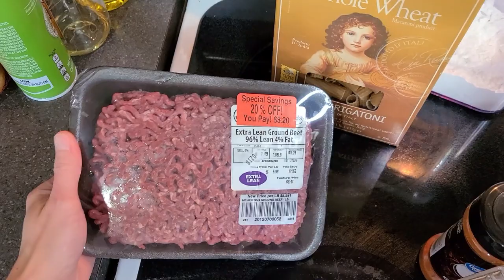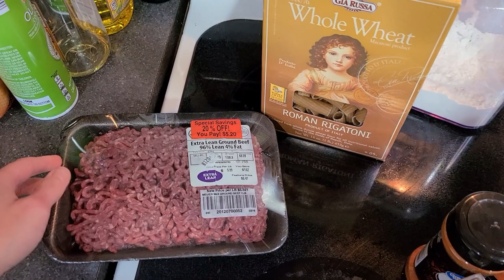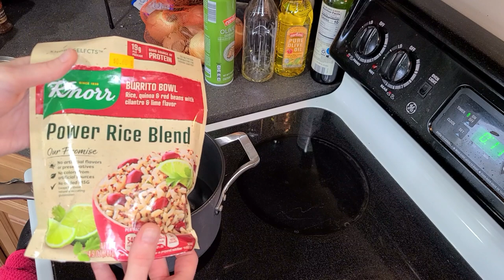GROUND BEEF MEAL PREP || OATMEAL MEAL PREP || EASY RECIPE IDEAS!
Need some new meal prep ideas? Here are two ground beef meal prep and two oatmeal meal prep ideas to get you through the week!

0:00 Intro
2:42 Beef Stroganoff
9:15 Meatballs
12:37 Slow Cooker Oatmeal
16:39 Baked Oatmeal

Let me help you transform your health and lose weight with Nutrition Coaching